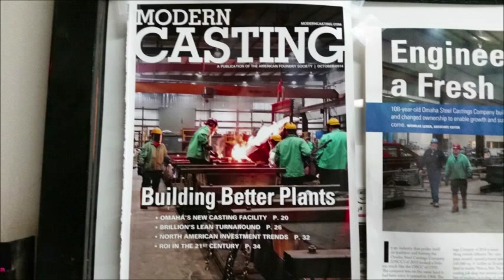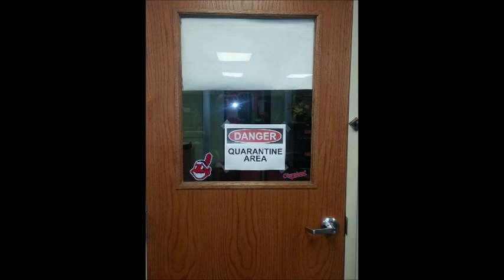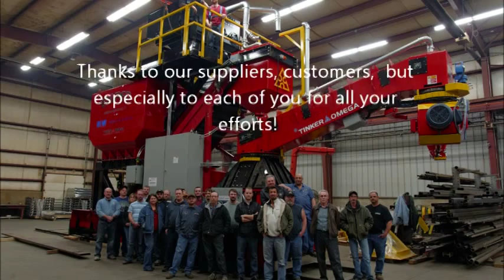Tinker Omega, Year In Review, 2014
The annual Tinker Omega Year In Review video for 2014.  Shown at our Christmas Luncheon.

Created by: David Cottrell